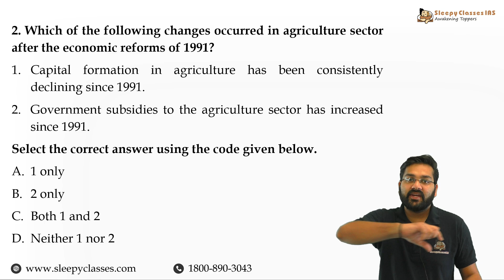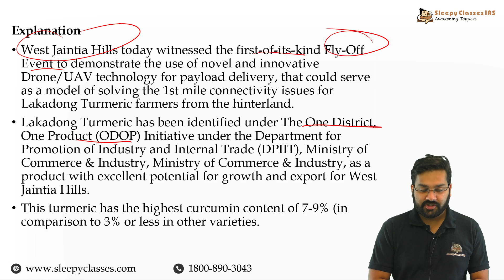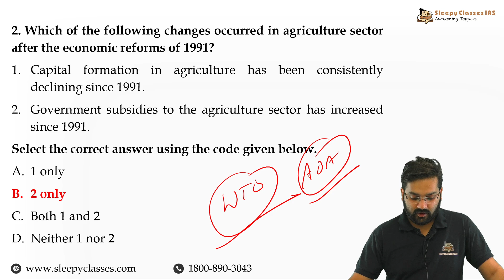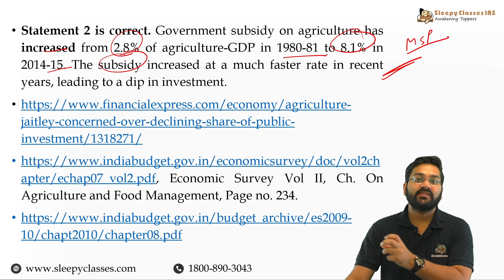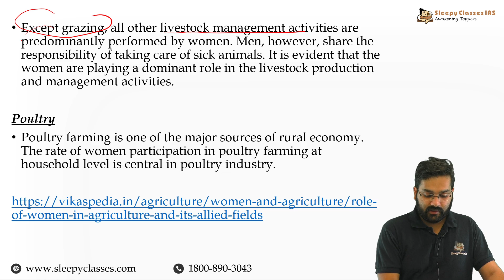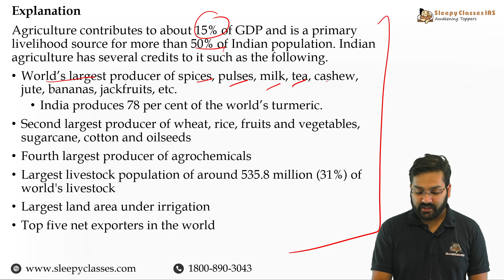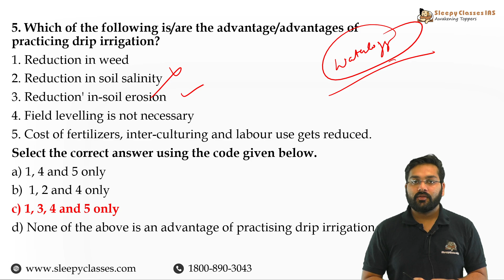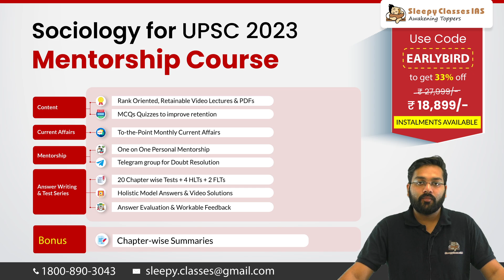Pre-Mix of Economy By Rahul Goyal Sir II Sep 29, 2022